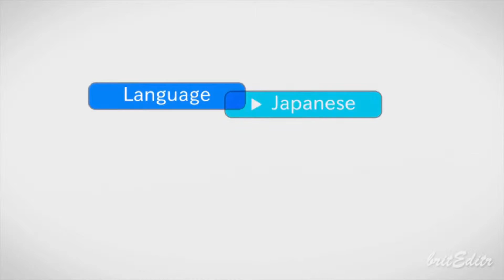SAO III: Alfheim Saga Ep.2-Um Novo Mundo(Parte 2)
Uma nova aventura se inicia, e desta vez no mundo de Alfheim Online! Vamos ao mundo das fadas e ter aventuras inesquecíveis!

Jogue com a gente!
Server: MC-CENTRAL.NET (MC Central)